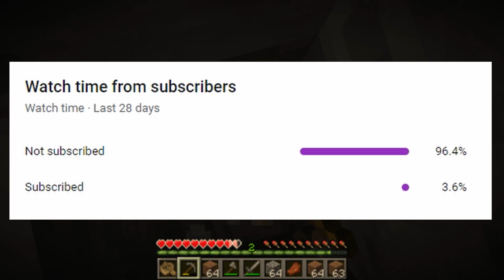playing Minecraft for the first time #4 (getting it all back)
Greetings.